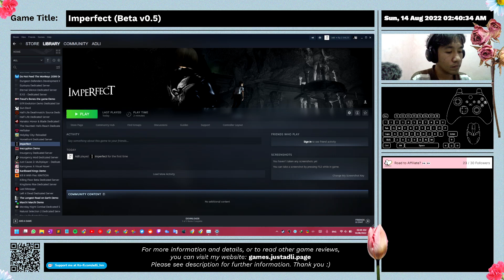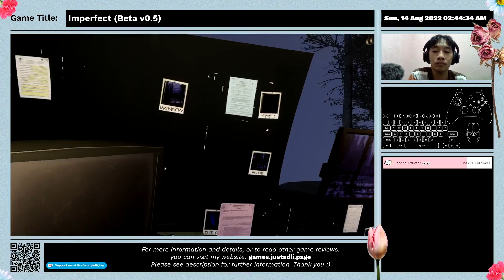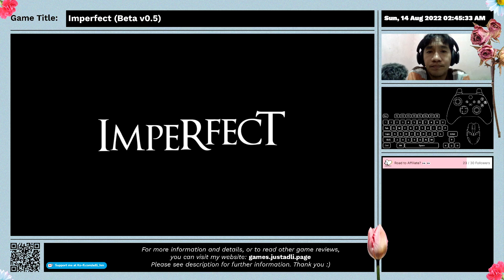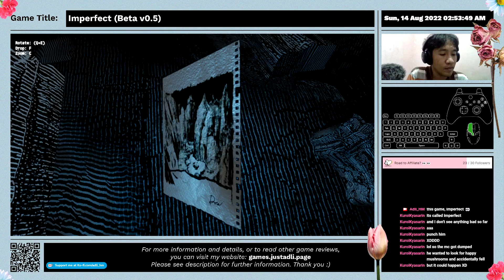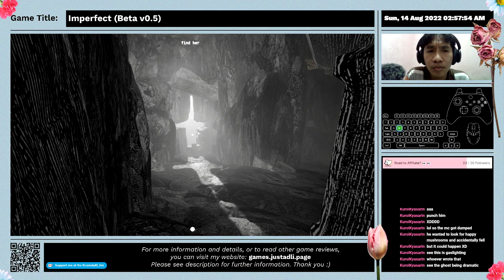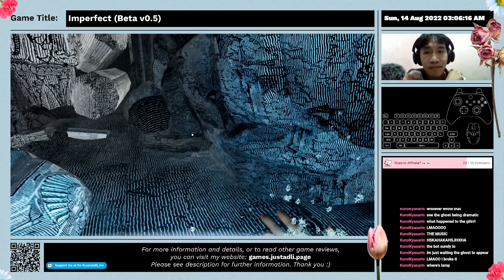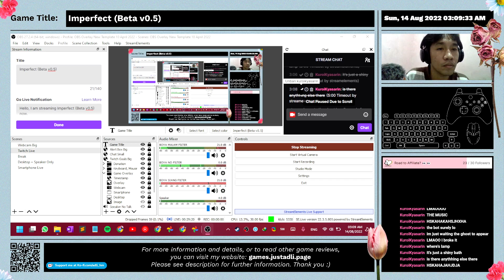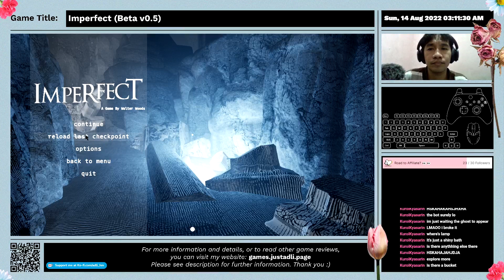Imperfect (Beta v0.5) - First Time Impression - Gameplay